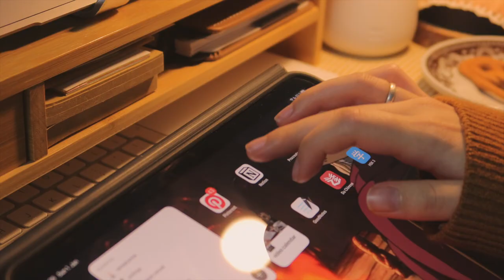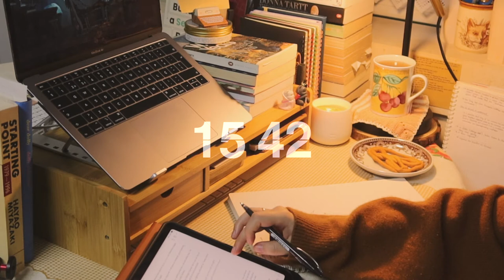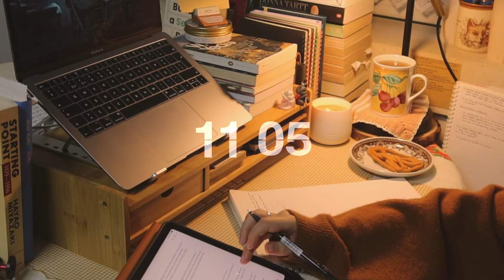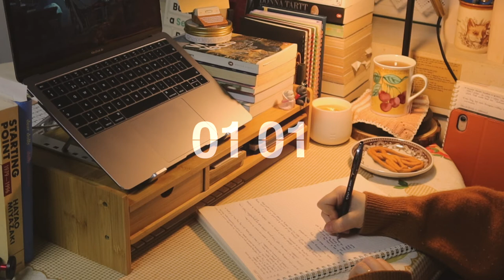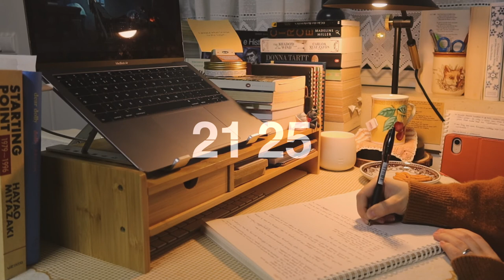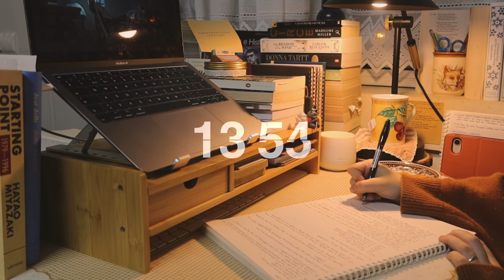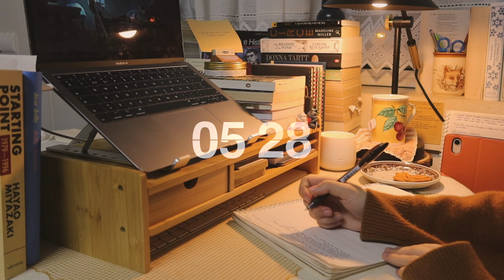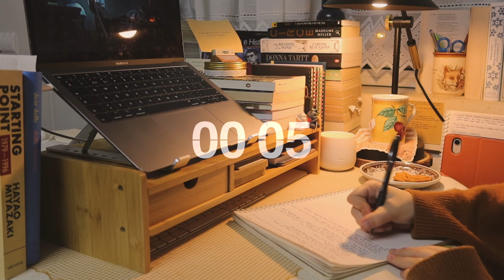playlist ⁑ 1h cozy work & write with me 🔥💫 ghibli inspired, crackling fire | 2x pomodoro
here's to warm and cozy writing sessions, I hope we'll have many more this year! on this particularly late night, I started brainstorming a short story idea, which I hope to share with you sometime this year. what are you working on? happy writing!